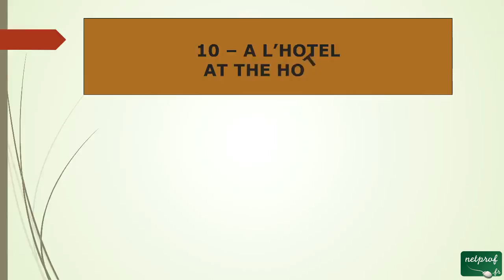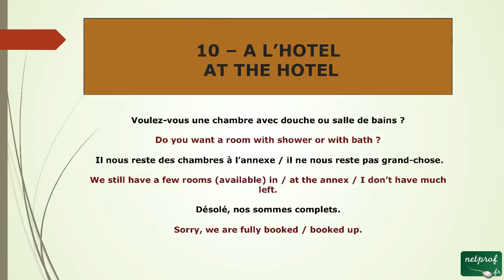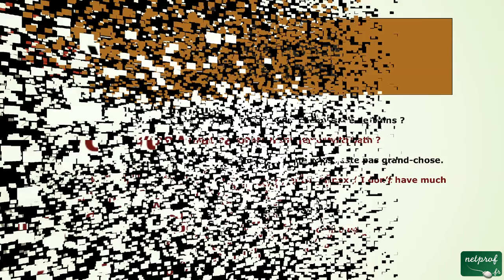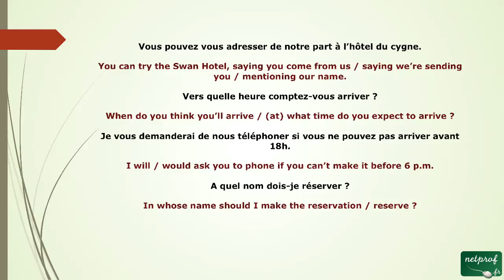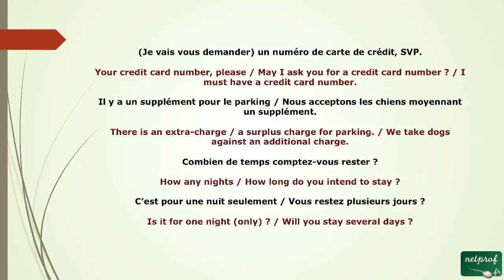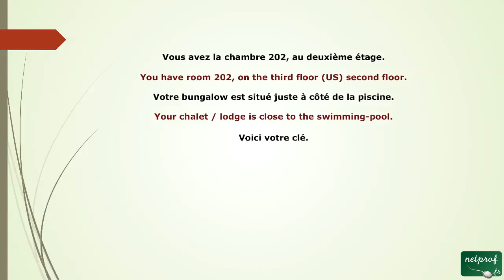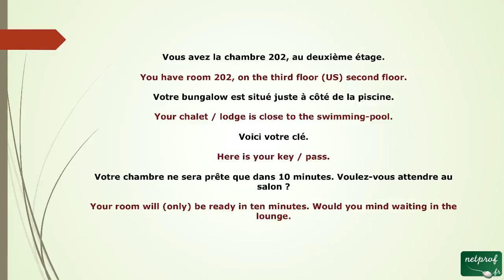52 - deuxième tuto pour l'anglais à l'hôtel